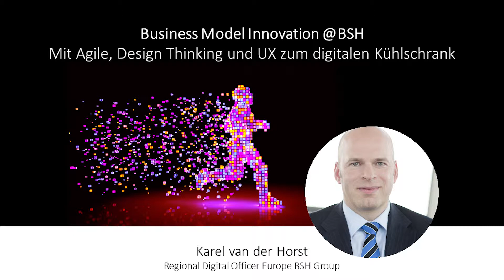Karel van der Horst: Business Model Innovation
INUDSTRY.forward Summit 2019

Business Model Innovation @BSH
Mit Agile, Design Thinking und UX zum digitalen Kühlschrank

Karel van der Horst ist Digital Officer von BSH Hausgeräte in Europa. Er koordiniert Digitalisierungsprojekte für rund 30 europäische Länder und treibt die Weiterentwicklung des offenen Ökosystems Home Connect sowie den Ausbau der Kooperationspartner voran.

Save-the-Date: INDUSTRY.forward Summit 2020 – Die Zukunftskonferenz der Industrie am 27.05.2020 in Berlin

Das war der INDUSTRY.forward Summit 2019:
Über 150 Vordenker der Digitalisierung in der Industrie haben sich am 16. Mai 2019 in Berlin getroffen. In 24 Vorträgen drehte sich alles rund um Organizational Change & Digital Leadership.